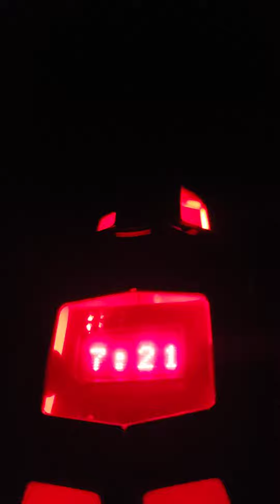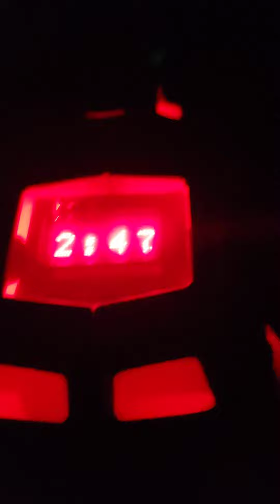lazer tag jurassic mountain round 2